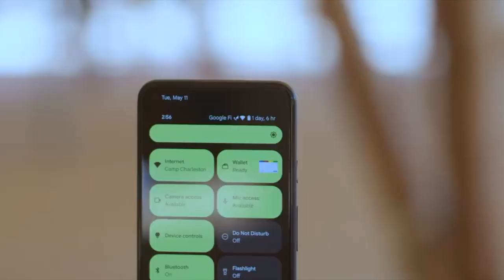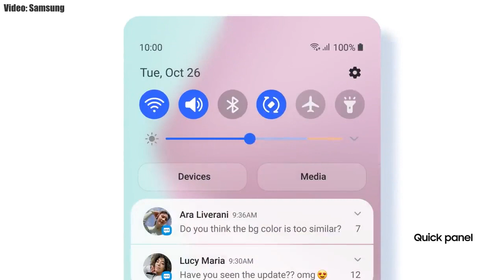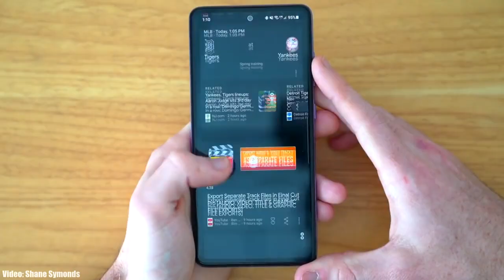Samsung Galaxy A52 Official Android 12 ONE UI 4.0 Update